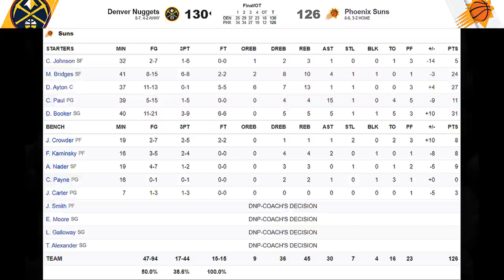부커신을 만난 콜라곰 요키치! |1월 23일